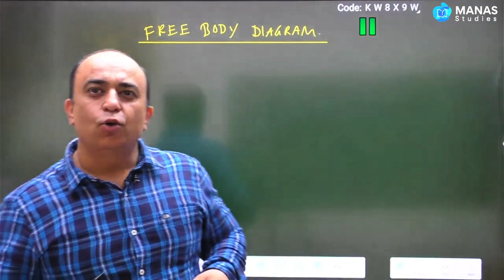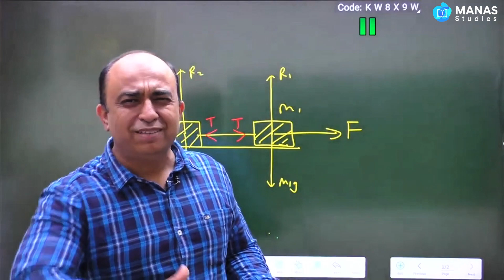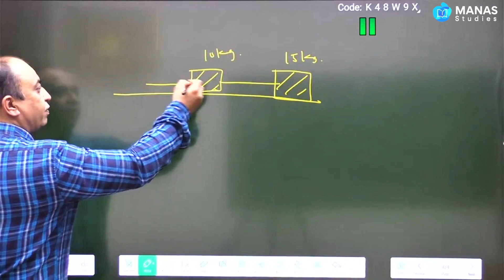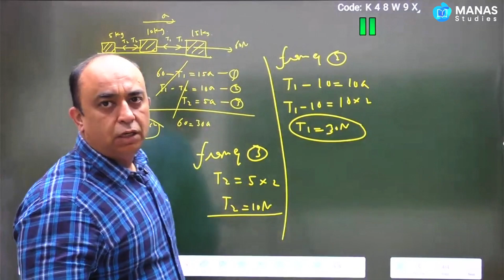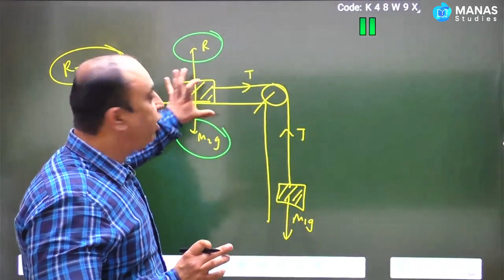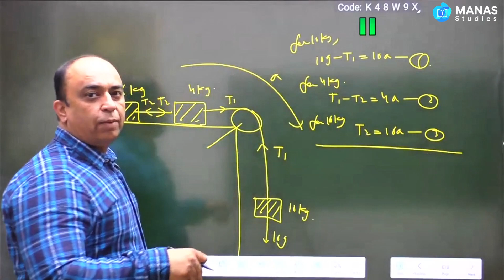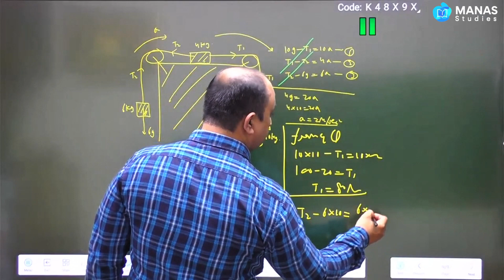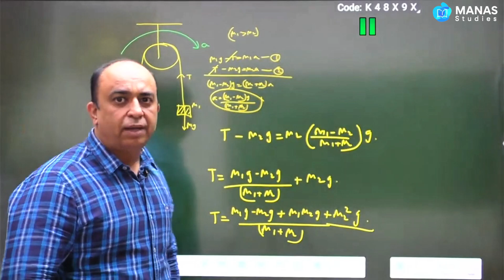Free Body Diagrams || Laws of Motion || Class 11 Physics